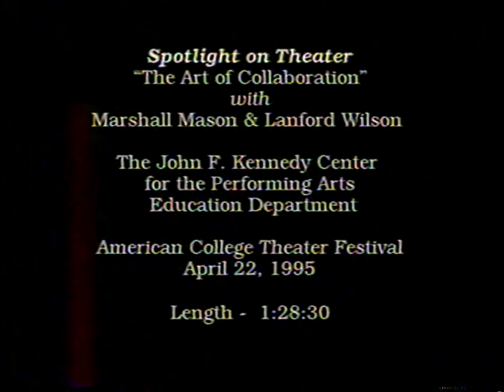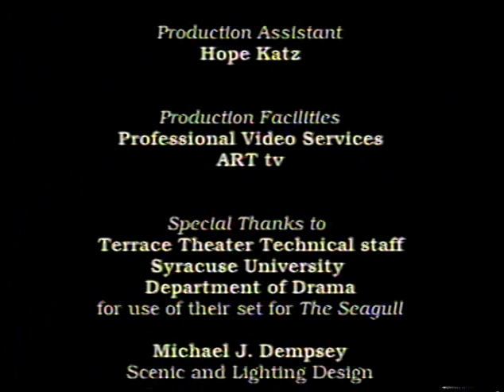Spotlight on Theater: The Art of Collaboration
From the 1995 Kennedy Center American College Theater Festival, this discussion features stage director Marshall Mason and playwright Lanford Wilson.